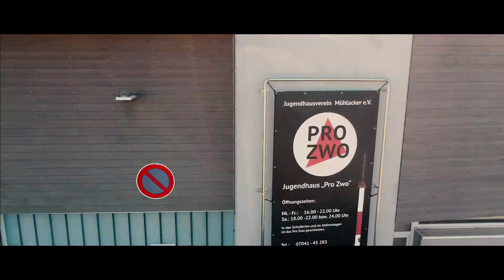Glaub an dein Ziel (Diakonie Enzkreis)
Rap-Workshop der Diakonie Enzkreis. Produziert von Daria Kraft und umgesetzt durch VDSIS.